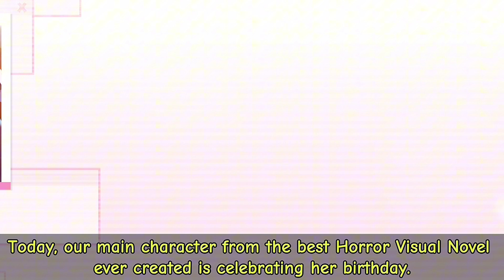| Breaking News! | Fandom House | (Short)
🌱𝙰𝚙𝚙𝚜🌱

𝙶𝚊𝚌𝚑𝚊 𝙲𝚕𝚞𝚋
𝙸𝚋𝚒𝚜 𝙿𝚊𝚒𝚗𝚝
𝙺𝚒𝚗𝚎𝚖𝚊𝚜𝚝𝚎𝚛
𝙲𝚊𝚙𝚌𝚞𝚝

📸 𝐓𝐢𝐩𝐨 𝐝𝐞 𝐯𝐢𝐝𝐞𝐨 📸

𝐌𝐞𝐦𝐞 [❌]

𝐌𝐢𝐧𝐢 𝐟𝐢𝐥𝐦𝐞 [❌]

𝐂𝐨𝐥𝐥𝐚𝐛/𝐅𝐚𝐤𝐞 𝐂𝐨𝐥𝐥𝐚𝐛 [❌]

𝐄𝐝𝐢𝐭 [❌]

𝐀𝐯𝐢𝐬𝐨 [✔️]

𝐑𝐞𝐚𝐜𝐭 [❌]

𝐒𝐞𝐫𝐢𝐞/ 𝐄𝐩𝐢𝐬𝐨𝐝𝐞 [❌]

𝐓𝐮𝐭𝐨𝐫𝐢𝐚𝐥 [❌]

𝐀𝐬𝐤𝐬 𝐚𝐧𝐝 𝐃𝐚𝐫𝐞𝐬 [❌]

𝐑𝐞𝐦𝐚𝐤𝐞 [❌]

🍄𝚃𝚒𝚖𝚎𝚜𝚝𝚊𝚖𝚙𝚜🍄

𝒊𝒏𝒔𝒑𝒊𝒓𝒂𝒅𝒐 [✔️]

𝒊𝒏𝒔𝒑𝒊𝒓𝒂𝒄𝒂𝒐- Spinel House on TUMBLR